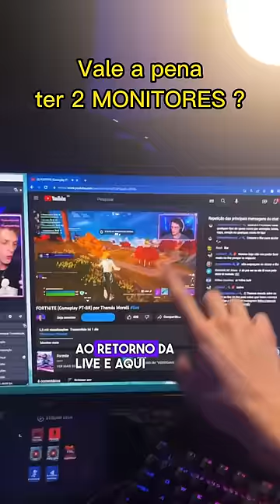VALE a PENA ter 2 MONITORES ?